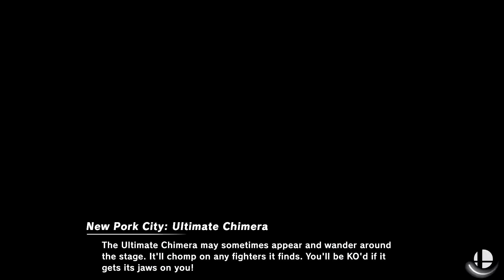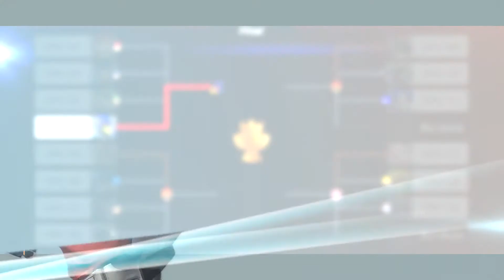Super Smash Bros Ultimate Brawl Unlockable Character Tourney